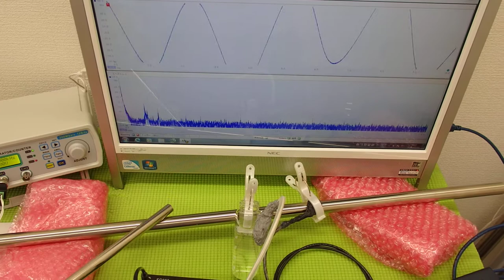対象物の振動モードに合わせた、超音波制御技術 ultrasonic-labo